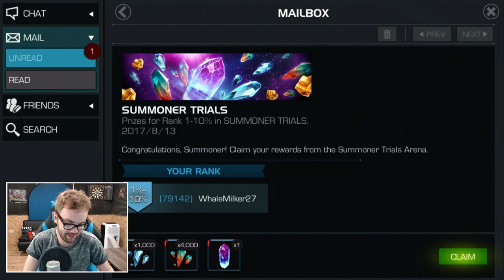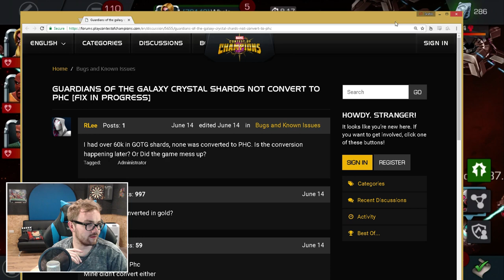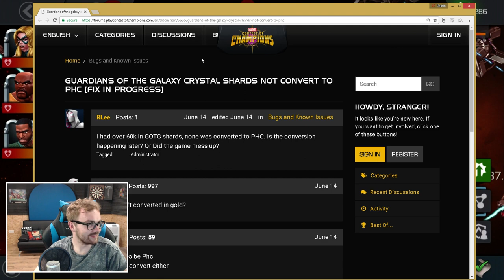Free To Play Adventures - Day 5: Thanos & Double 3 Star! - Marvel Contest Of Champions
Crystal opening right off the bat, then it's time to take on Thanos!

Estimated Cutoffs:
Electro (3 Star) - 700k+
Hood- 5.5 Million+ (Not 100% sure on this, grind more if you wanna feel super safe =))
Electro (4 Star) - 7 million+ (This one varies so much tho)